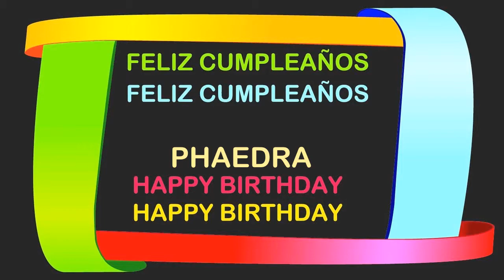Phaedra Birthday Postcards & Postales